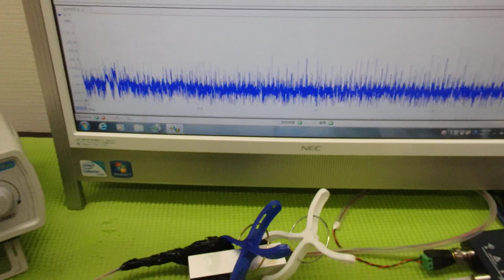メガヘルツの超音波発振制御技術 ultrasonic-labo